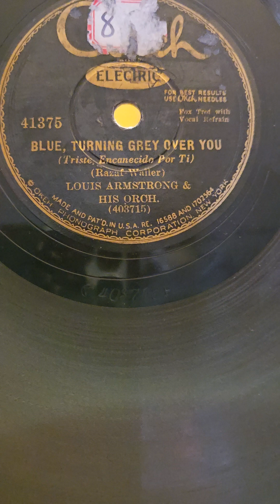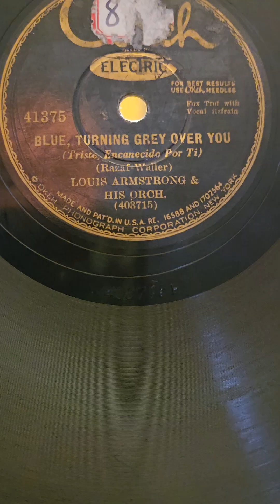Blue, Turning Grey OverYou - Louis Armstrong his Orchestra Okeh Records #41375 1930